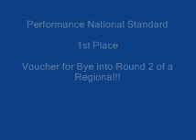Ransom Contact Sports USDAA April 2008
Ransom